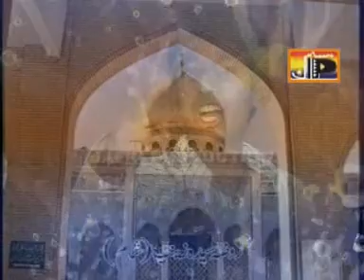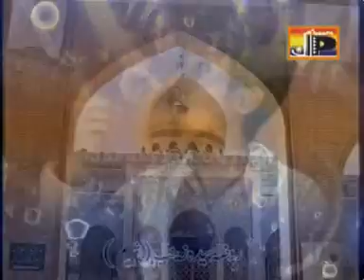shafique ul hassan ( zainab ke dulara)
shafique ul hassan jaffri manqabat zainab ke dulara kalam by sukut raza sukut